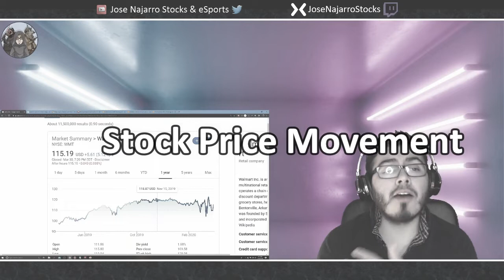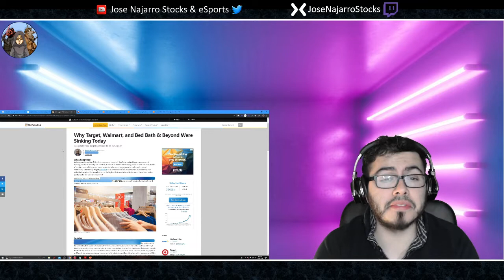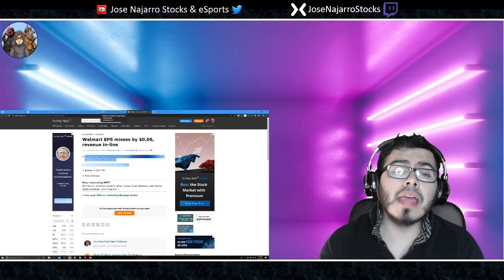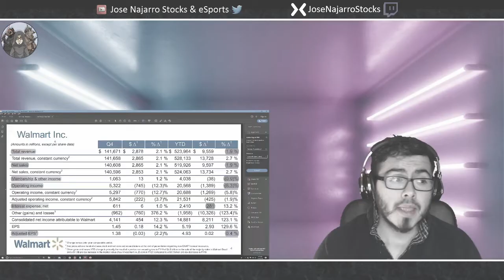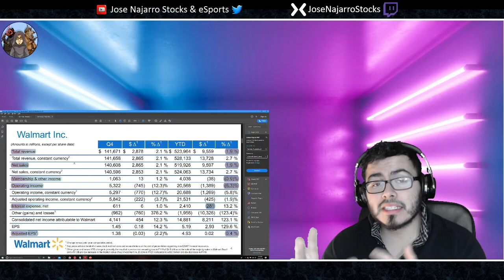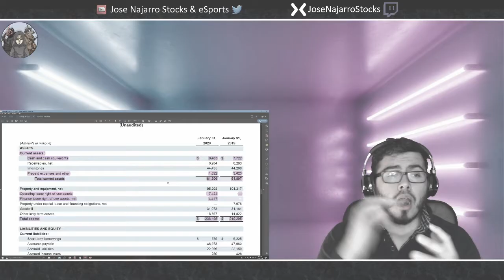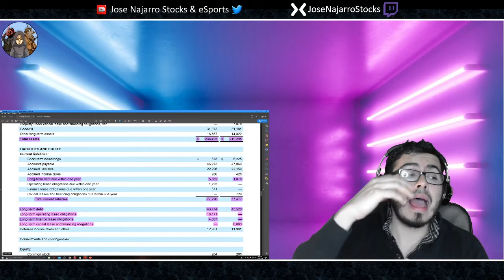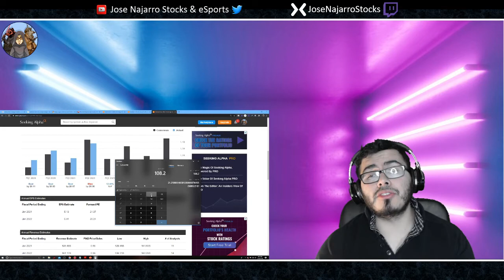Walmart Q4 Earnings (WMT Earnings Stock Analysis) | Walmart Stock 2020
Today is update on Walmart stock 2020, I will look at Walmart Q4 earnings (WMT Earnings Report) and answer, would I buy Walmart stock analysis for stock investment. This is a quick look at WMT earnings and on Walmart earnings call and Walmart Earnings Report. Walmart earnings Q4. Update to Walmart News

In these videos, I try to look at the stock market for possible investments and determine what stocks to buy. My investments are based on Fundamental Analysis, taking a look at stock earnings, financial documents. Some investor's I want to continue learning from are Warren Buffet and Phil Town Rule 1